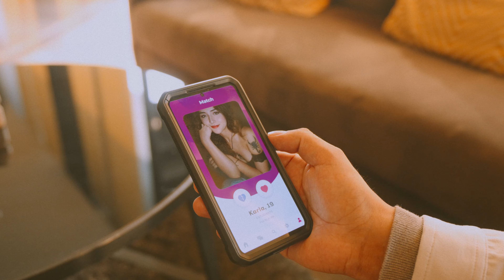Malévola😈(VIDEO OFICIAL)-Los Tepoz